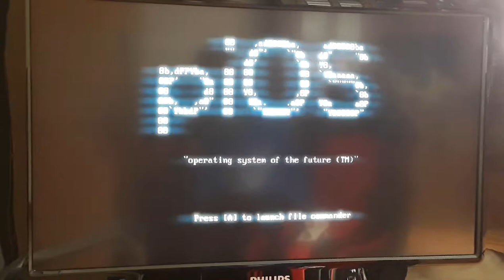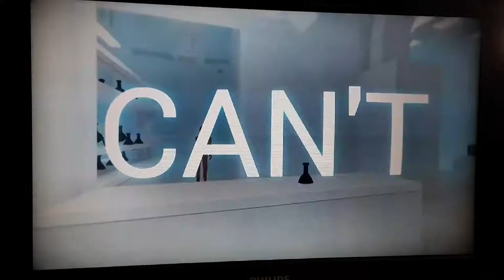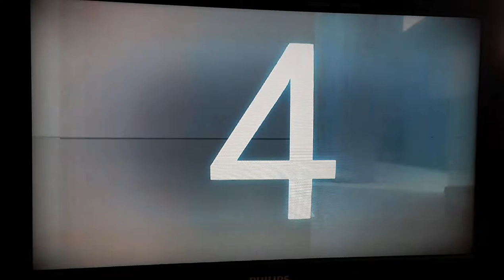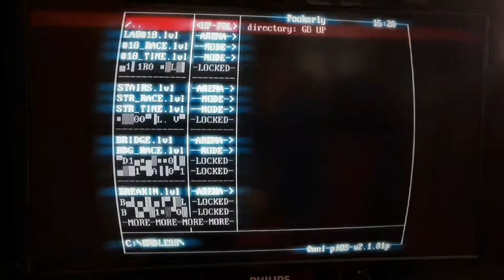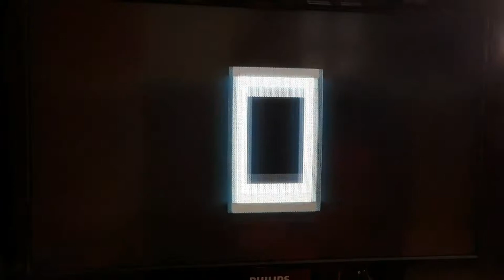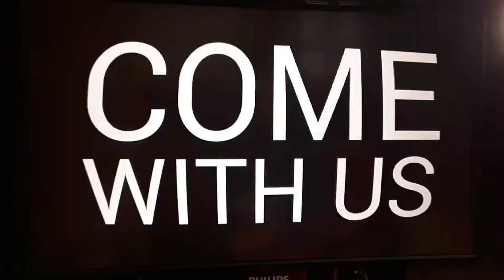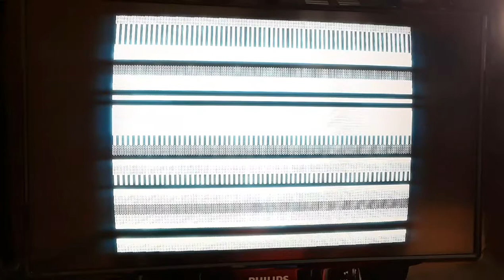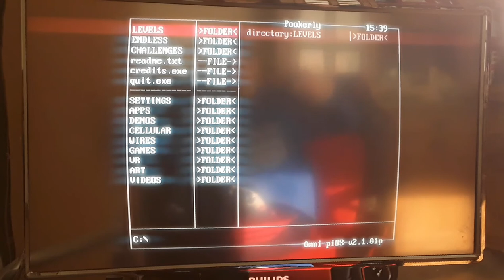SuperHot, why not?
So I know this isn't a Halloween based video but I'm lacking in those video ideas.